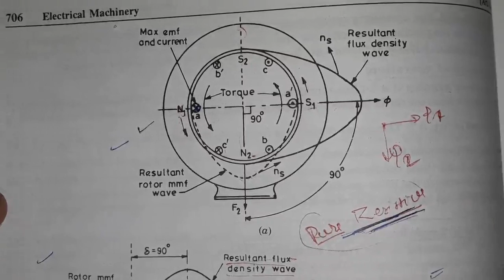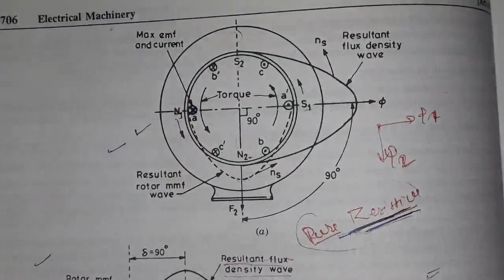Rotor Frequency !! Induction Machine !!